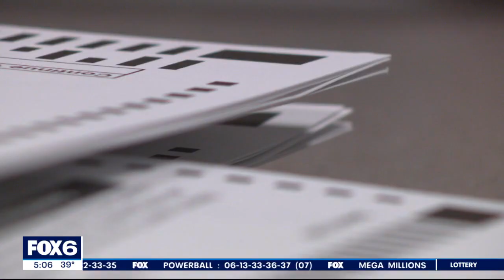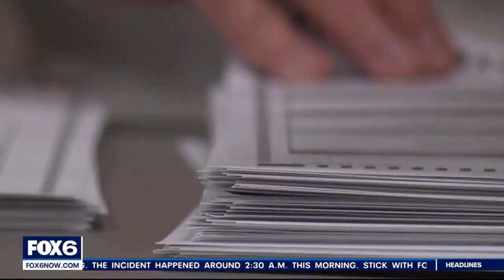Washington County hand recounts ballots from 2022 election | FOX6 News Milwaukee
A conservative Wisconsin county recounts its 2022 ballots – an audit officials approved even before the election. Officials on Monday, Dec. 5 rolled out the ballots – all 74,000 of them.